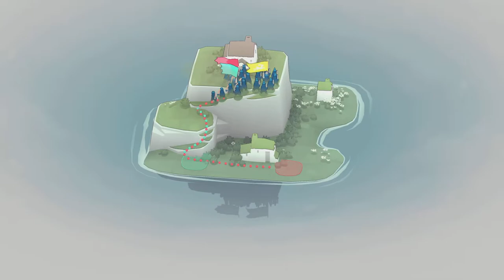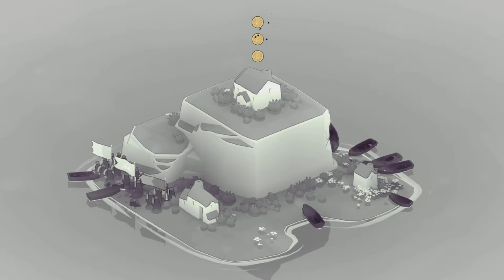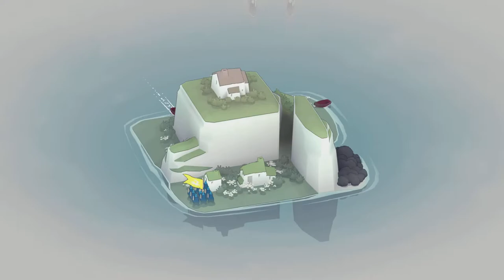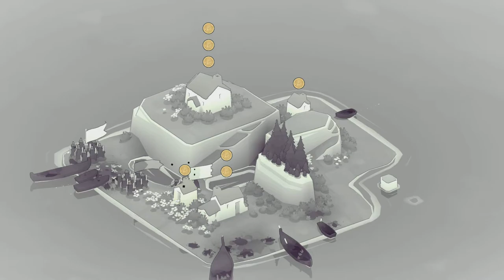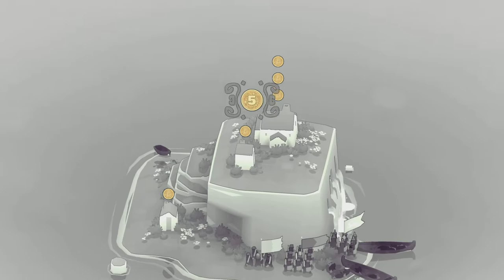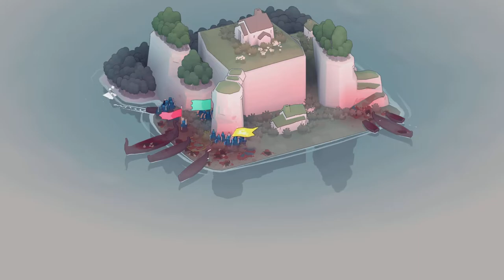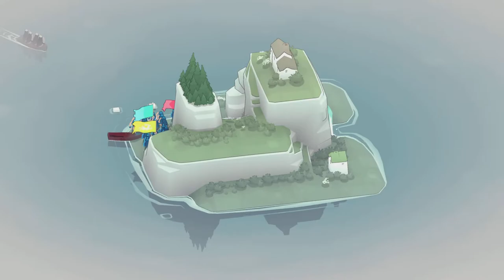Bad North - prima volta - bel gioco amici - by Marcodrums Games Channel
Incominciamo questo gioco indie molto bello , piacevole e simpatico , vi aspetto per altre puntate di questo gioco e tanti altri , vi aspetto Miticiiiiiiiiii anche in live